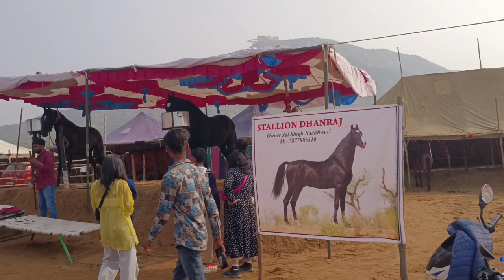पर्वत घोड़ा सबसे ऊंचा 72 इंच लोग देखने उमड़े।। Parwat ghoda Sabse uncha 72 inch log dekhne undhe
पुष्कर मेला पर्वत घोड़ा 72 इंच सबसे ऊंचा